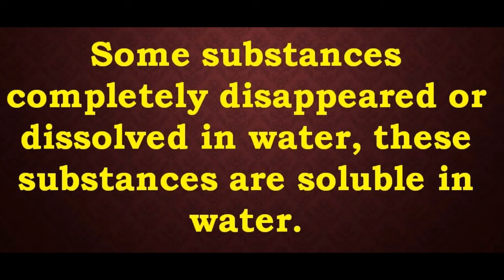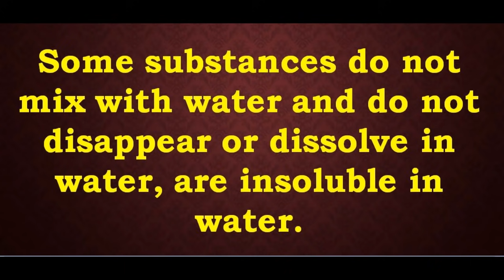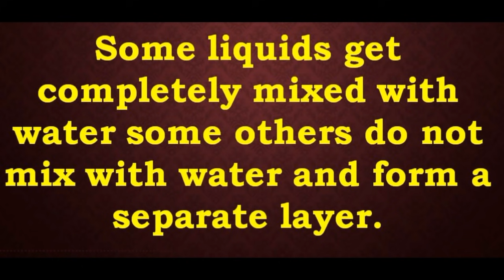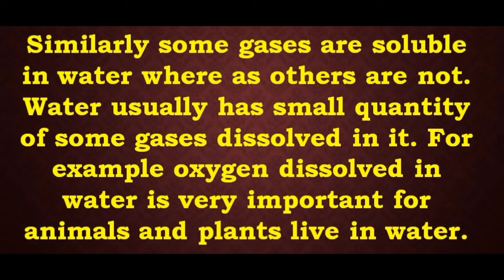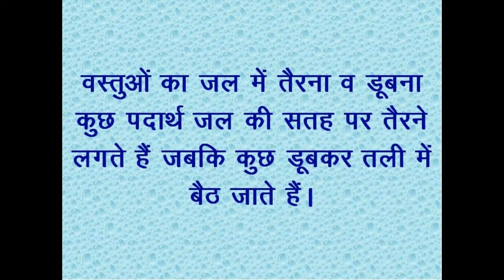Soluble and Insoluble विलेय और अविलेय NCERT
An exciting activity to find soluble and insoluble material